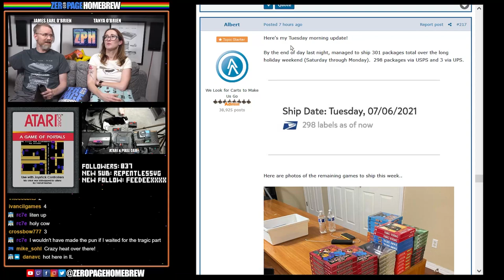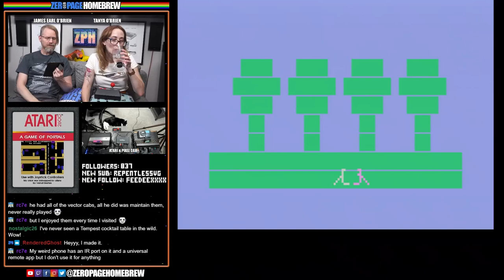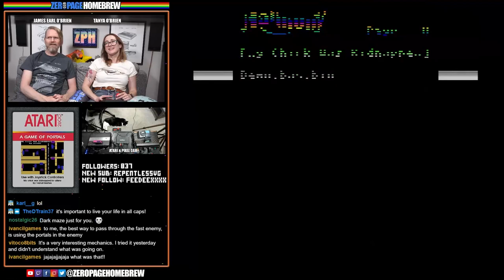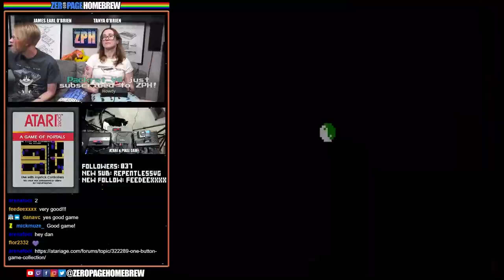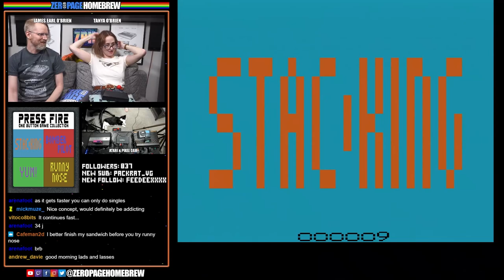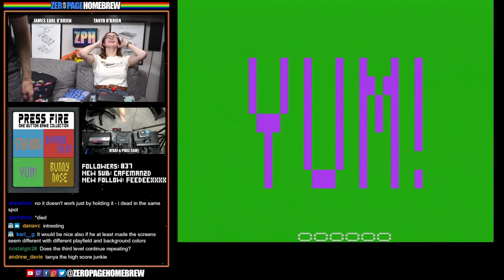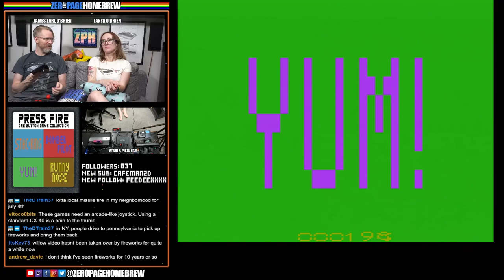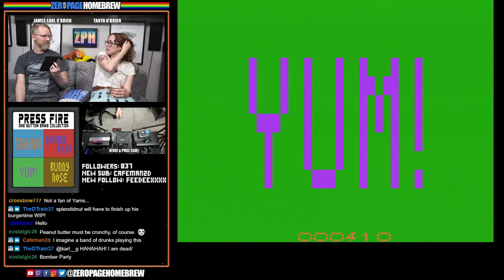My Chick Was Kidnapped By Aliens, Press Fire (One Button Collection): Atari 2600 & 7800 Homebrew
00:00 - Intro / News
15:52 - My Chick Was Kidnapped By Aliens (2021 WIP) by Iván Zurlis @ivancillo
35:52 - Press Fire (One Button Collection) (2021 WIP) by Chris Read @atari2600land

60FPS on an RGB 2600 / S-Video 7800 through Framemeister!